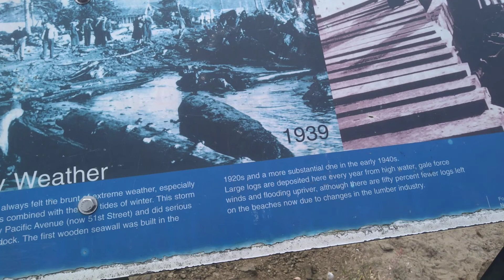Lincoln city Oregon. Oregon coast.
Lincoln city Oregon.
Oregon coast.